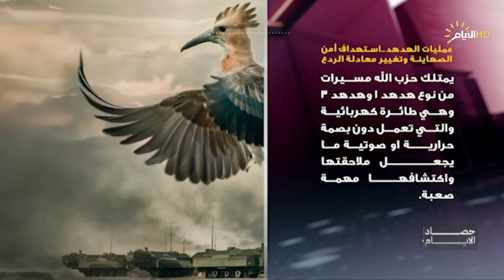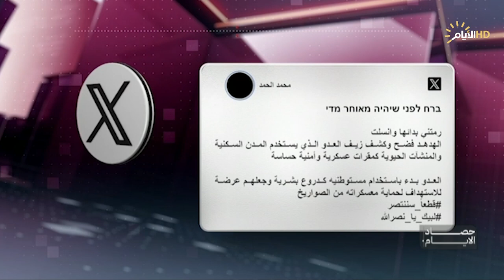حصاد الايام مع محمد رضا | عملية الهدهد.. ضرب العمق الاستخباراتي وزعزعة النفسية الإسرائيلية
نسيم عبد الله/ المتحدث باسم حزب اقتدار

سالم حواس/ المباحث بالعمليات والحرب النفسية

العميد بهاء جلال الدين/ خبير عسكري